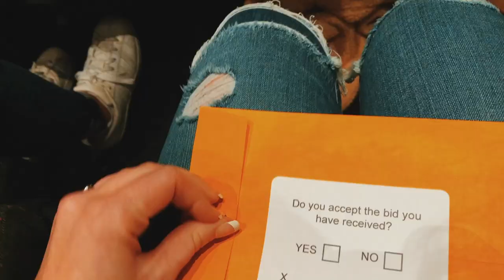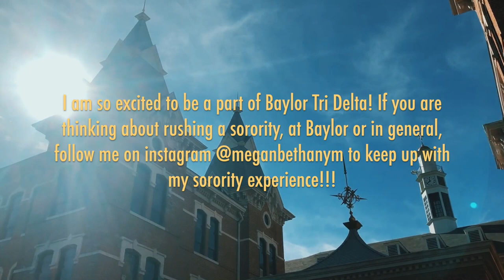WHAT SORORITY RUSH IS REALLY LIKE! Outfits, Open House, Pref Day, etc!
THIS VIDEO IS ALL ABOUT MY EXPERIENCE AT BAYLOR UNIVERSITY’S SORORITY RECRUITMENT WEEK! Bid day was on January 12th, 2019 and it was so fun!